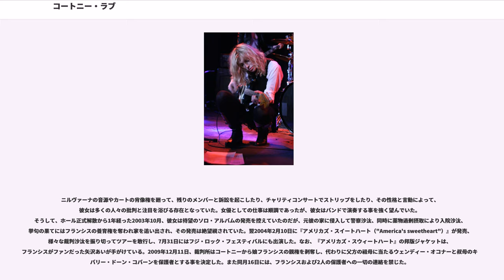コートニー・ラブ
フェイス・ノー・モアのメンバー

コートニー・ラブ（Courtney Love, 1964年7月9日 - ）は、アメリカ合衆国カリフォルニア州出身のミュージシャン（歌手、作詞家）で、ハリウッド女優でもある。ホール（hole）のヴォーカルとギターを担当した。また、ニルヴァーナのカート・コバーンの妻としても有名。カートとの間に生まれた娘のフランシス・ビーンも、モデルとして活動している。

グレイトフル・デッド（Grateful Dead）の信奉者だったハンク・ハリソン（Hank Harrison）と、心理学者のリンダ・キャロル（Linda Caroll）との間にラブ・ミッチェル・ハリソン（Love Michelle Harrison）として生まれる。アメリカ国内を転々とし、一時オレゴン州で過ごす。幼少の頃に、ジミ・ヘンドリックスのアルバム『エレクトリック・レディランド』の裏ジャケットに写った。子どものときに自閉症の傾向があると診断される。

14歳のときに万引きで逮捕されて少年鑑別所に入れられる。16歳で釈放されて以降はストリッパーになる。アイルランド、日本、台湾、リバプールなどへも渡り、バンドのグルーピーをしたり、自らもいくつかのバンドを組んでいた。一時は、フェイス・ノー・モアのヴォーカルも務めていたが、歌があまり上手くないことを理由に解雇される。

その後、ミネソタ州ミネアポリスにて、シュガーベイビードールというバンドに参加する。そこには、後にベイブス・イン・トイランドを結成するキャット・ブジェランドやL7のメンバーもいた。そして一時期は、彼女達は同居しており、互いに気が強い者同士だったので、反発や争いが絶えなかったという。コートニーは何度も出て行きたいと考えたが、無一文だったので、しばらくは仕方なく暮らしていたらしい。

1989年、ロサンゼルスでホールを結成。1991年、2人目の夫となるカート・コバーンと知り合い、妊娠、翌年に結婚。夫のバンド、ニルヴァーナが世界的なヒットを飛ばして一躍有名になるが、同時に2人の生活は、マスコミの餌食となる。娘のフランシス・ビーン・コバーン（"Frances Bean Cobain", 1992年8月18日 - ）は健康体に生まれたが、妊娠中に彼女がドラッグを使用したと一部で報道されたために、ワシントン州は2人の養育権を疑い裁判になった。1993年初めに、2人の主張が通り、フランシスは2人の手元に。ホールの活動も再開し、1994年4月のアルバム発売に向けてレコーディングを始める。

しかし、ドラッグの噂は始終2人に付きまとい、友人の説得や病院の治療も虚しく、1994年4月5日に、カートは自殺してしまう。予定通り、その1週間後に、ホールのセカンド・アルバム『リブ・スルー・ディス（"Live Through This"）』が発売。様々な憶測ばかりが飛び交う中、このアルバムはプラチナ・ディスクとなった。

彼女の映画女優としての第一歩は、1986年、アレックス・コックス（Alex Cox）監督の『シド・アンド・ナンシー（Sid and Nancy）』での端役、1987年では、同監督の『ストレート・トゥ・ヘル』で、ジョー・ストラマー、ザ・ポーグス、エルヴィス・コステロなどのミュージシャンと共に出演している。これらの作品は商業的には振るわず、一度は女優の夢を諦めたかに見えた。しかし、カートの死後は本格的に女優業に取り組んでいった。特に、1996年のミロス・フォアマン（Milos Forman）監督『ラリー・フリント（The People vs. Larry Flynt）』では、ニューヨーク映画批評家協会賞とボストン映画批評家協会賞の助演女優賞、シカゴ映画批評家協会賞の有望女優賞を受賞。1997年のゴールデングローブ賞 主演女優賞（ドラマ部門） にもノミネートされ、女優としての地位を確立する。

女優業に邁進する余り、ホールとしての活動は停止状態に陥っていたが、1998年に、3枚目のアルバム『セレブリティ・スキン（Celebrity Skin）』を発売。スマッシング・パンプキンス（Smashing Pumpkins）のビリー・コーガン（Billy Corgan）も参加し、前作以...